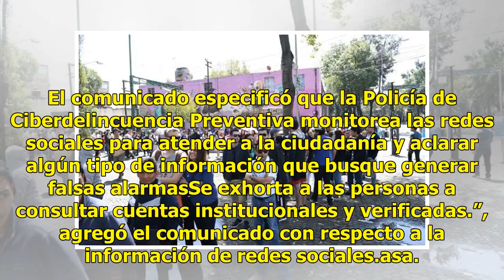Operativo por elecciones en CDMX se desarrolla en calma, informa SSP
La Secretaría de Seguridad Pública de la Ciudad de México (SSPCDMX) expresó en un comunicado que la marcha de las elecciones en la Ciudad de México se desarrolla en calma. En una tarjeta informativa enviada este domingo a las 13:47 horas de la Ciudad de México, la SSP informó que el titular de la de...